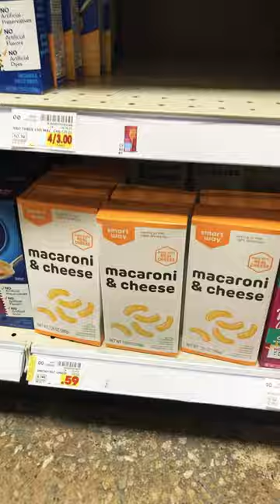What can I buy for $1 in Fort Wayne, Indiana Grocery *2nd cheapest cost of living in the USA🇺🇸 *